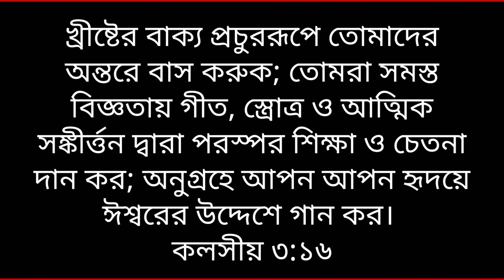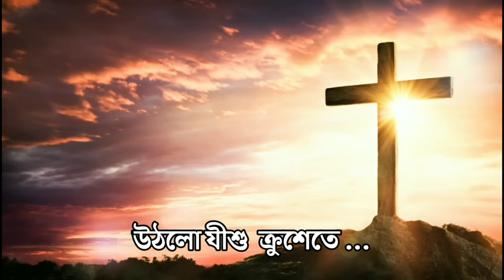[আকাশ বলছে পিতা তোমায় ধন্য] Bengali Worship Song পিতা পরমেশ্বরের ভজন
আকাশ বলছে পিতা তোমায় ধন্য
 Bengali Worship Song পিতা পরমেশ্বরের ভজন

Lyrics

Song : akash bolchhe pita tomay dhonno
Singer : mohadeb ghoshal
Album: uthlo jisu krushete shudhu tomar amar janna
release : 16/08/2021

On behalf of the Friends Fellowship Ministry, we provide a Wohrship Song and message of God's glory and encouragement.Subscribe to the channel now to get our videos.Thank you so much for sharing the best message with all the individuals, families and communities in our spiritual family.

worship song link